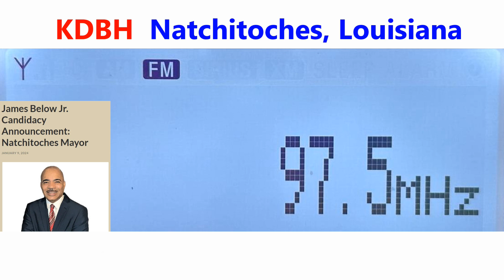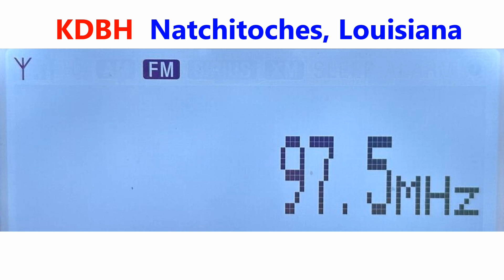97.5 KDBH - Natchitoches, Louisiana captada en Zapopan, México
Logs de esta apertura DX:
Equipos principales:
Receptores: Sony XDR-S3HD y TEF6686
Antena FM: Stellar Labs de 4 elementos
Antena AM: Terk Advantage